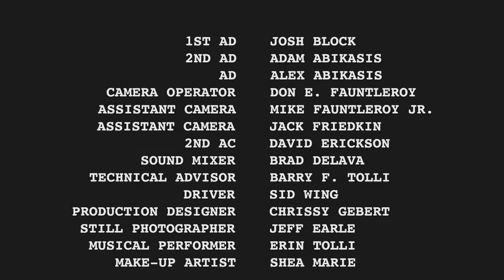"Guided" Vietnam war short film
Festival accepted short film about a wounded soldier in the central highlands of Vietnam fighting to survive.